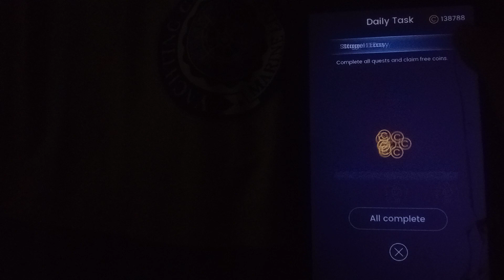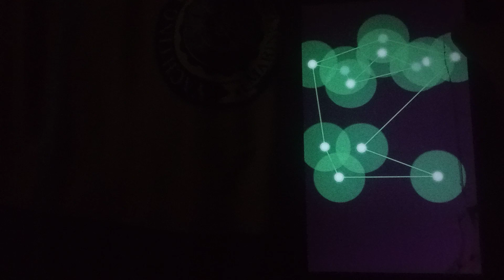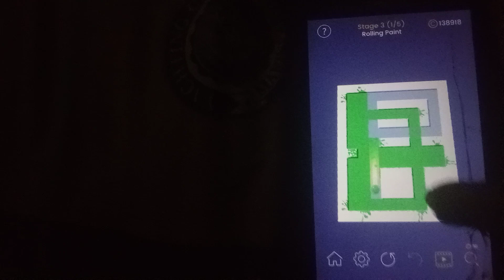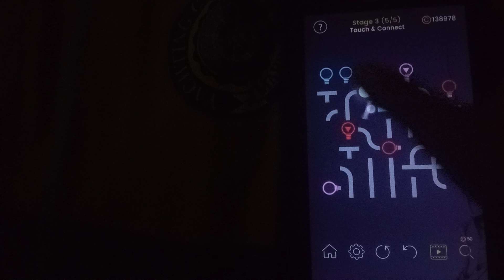Solving Daily Task In Puzzle Glow Day 372